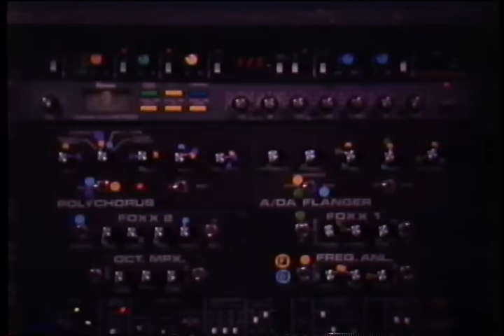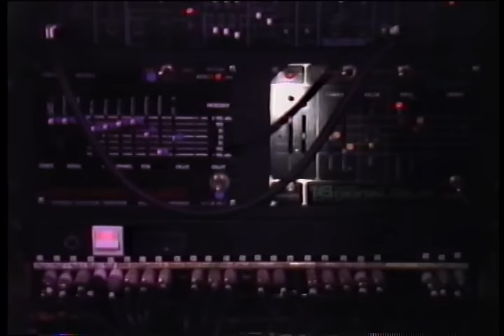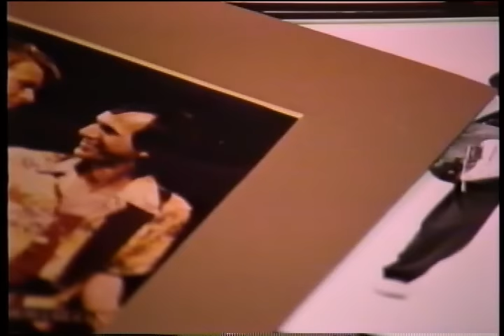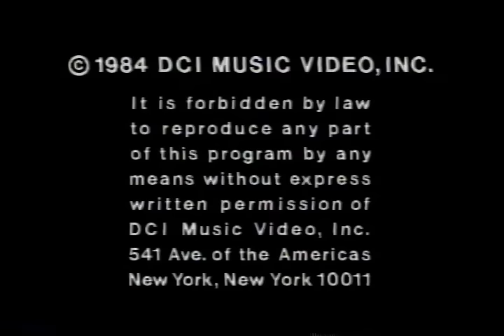Adrian Belew Electronic Guitar instructional video 1984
This old DCI guitar instructional videotape from 1984 proves Adrian Belew is just too damn much...in all the right ways. And that custom Fender Mustang!